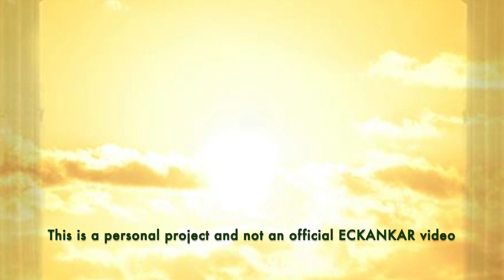The Master's Words Dec 5, 2023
Welcome to The Master's Words for December 5, 2023
ECKANKAR.ORG
"When Divine Spirit does something to help us, it's not simply to cure a symptom."
Love the Keystone of Life, p.129 by Sri Harold Klemp